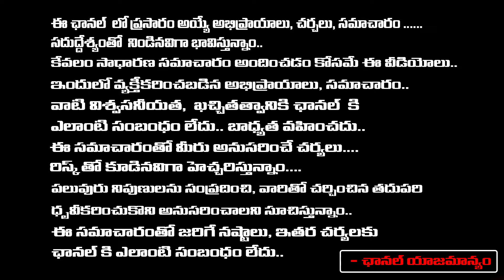Journalist Questioning To Pawan Kalyan Over Property | Red Tv